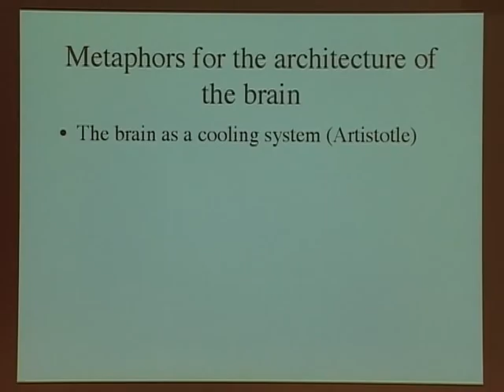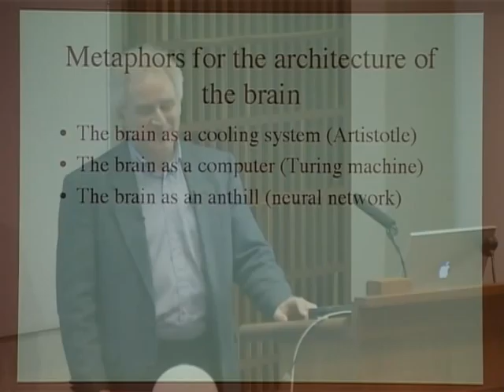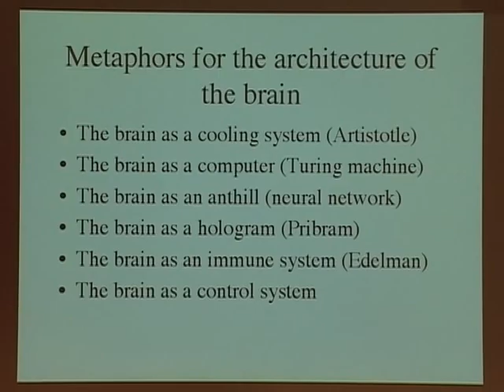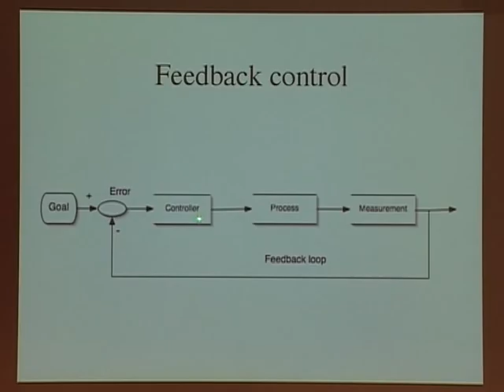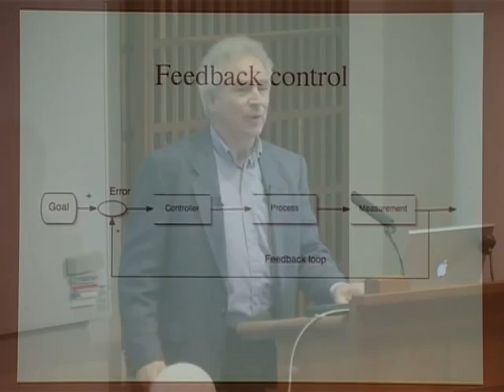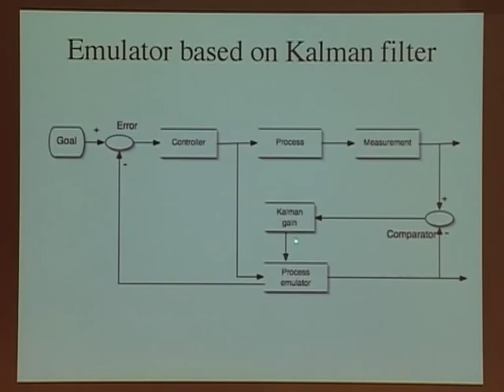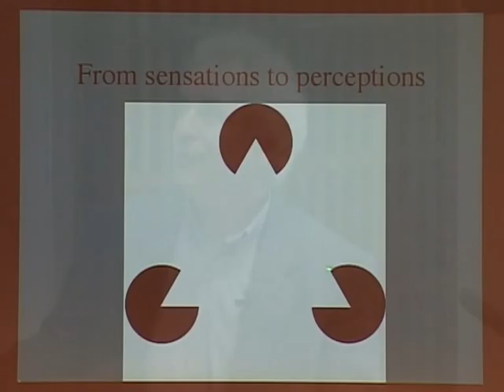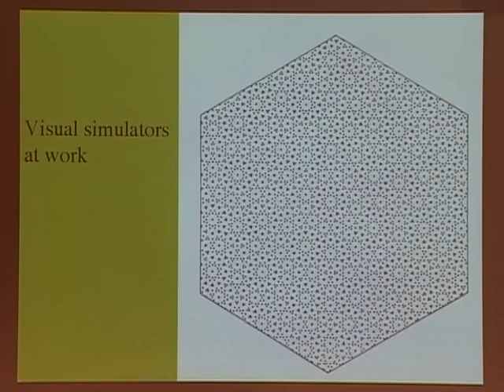What is Life? Part 2.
What is Life? Evolutionary and developmental aspects of intersubjectivity. Talk by Peter Gärdenfors at Karolinska Institutet, February 20, 2008.